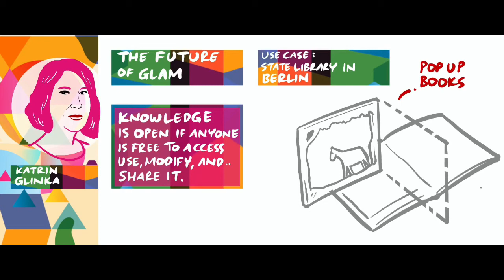The Future of Open GLAM (Graphic Recording)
Graphic recording of the keynote speech by Katrin Glinka: "The Future of Open GLAM"